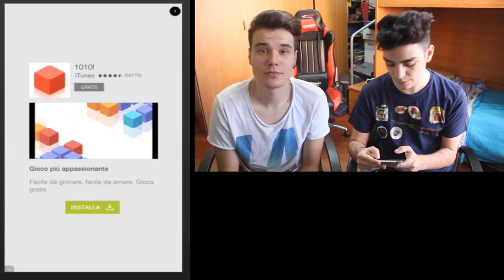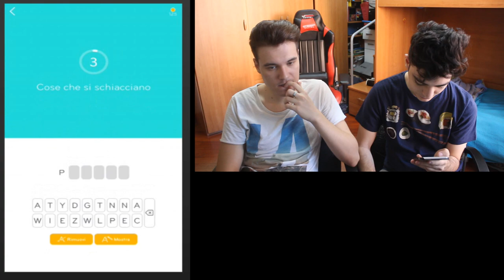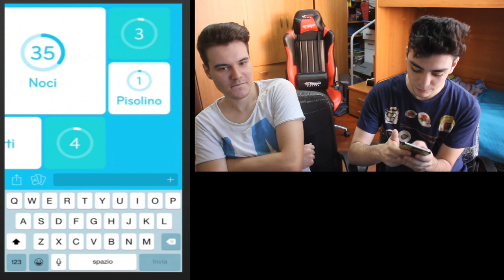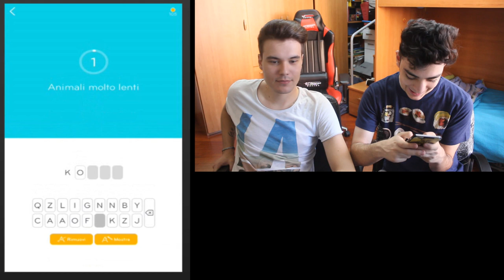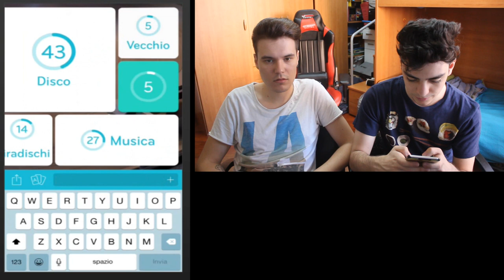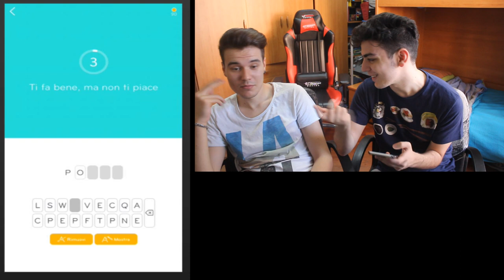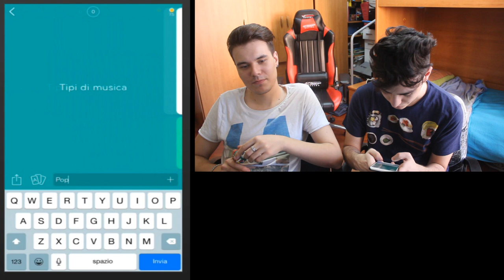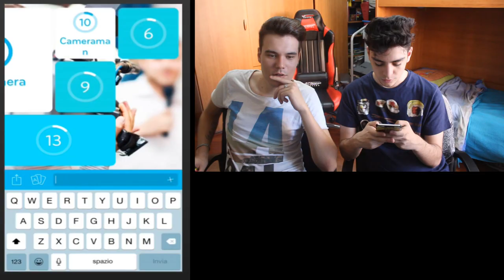QUESTO GIOCO E' IL CANCRO!!